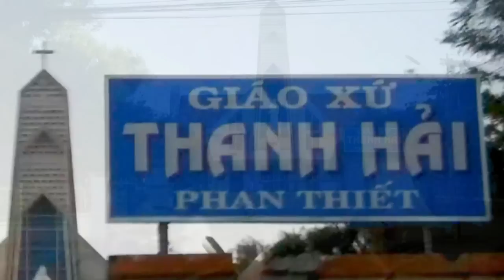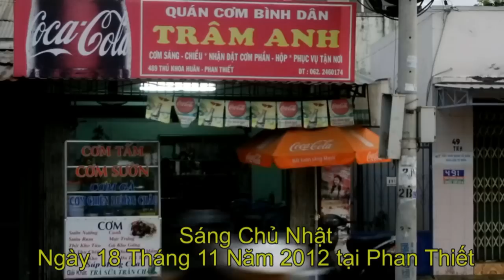Giáo Xứ Tại Phan Thiết ở Khu Vực Thanh Hải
A slow drive from 489 đường Thủ Khoa Huân to the Giáo Xứ (parish) in Phan Thiết ở khu vực Thanh Hải.